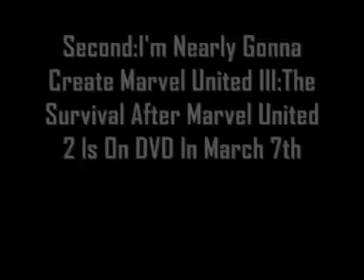NEWS:blackspider Suspended,Marvel United III,Mail!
NEWSNEWSNEWSNWEWSWNDSWJEFBNKJERGNF!_____